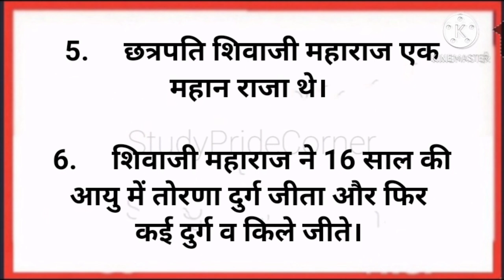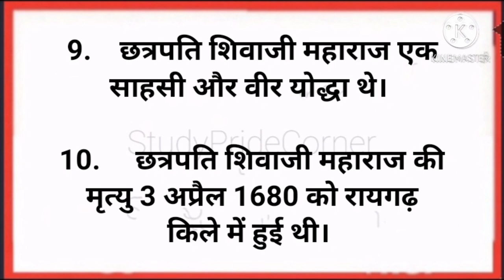10 Lines on Chhatrapati Shivaji Maharaj | छत्रपति शिवाजी महाराज पर 10 हिन्दी लाइनें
About video

10 lines on chhatrapati shivaji maharaj essay in Hindi

Category - Education